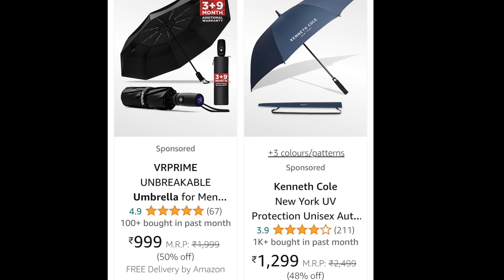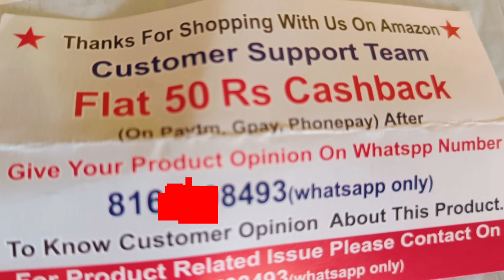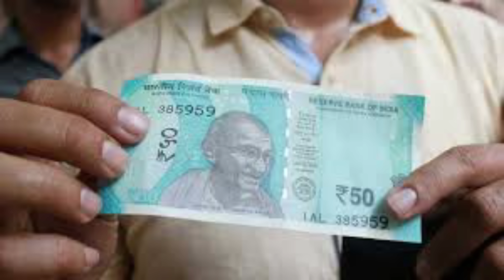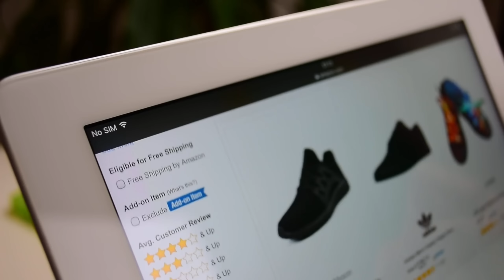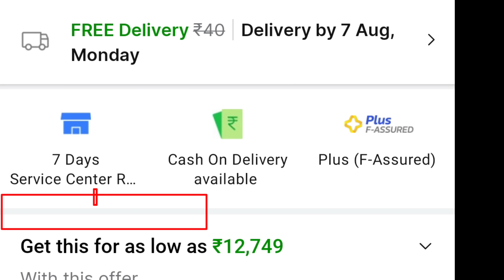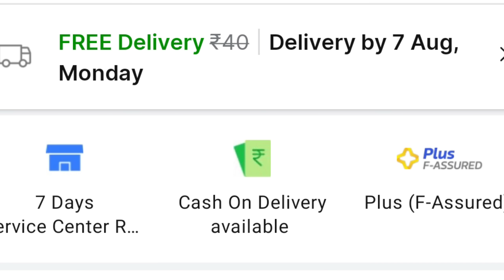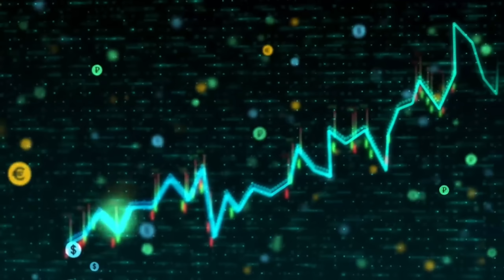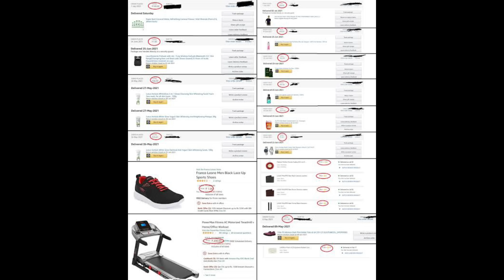Online shopping frauds in india \Online shoping scam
About us :

We have been learning a lot of facts throughout our life. Now you are at the right place if you are one of the people like me, who interested in research and learning about new things around us. We will educate you with a lot of interesting facts about our daily life, science, astrology, and many more.

This video including :
1.Telegram shopping frauds
2.Online shopping frauds in india
3.Un known facts in kannada
4.facts in kannada
5.amazing facts in kannada
6.interesting facts in kannada
7.Unbelievable facts in kannada
8.Untold facts in kannada
9.Information hub
10.facebook marketplace scams
11.How to save money
12.instagram scam
13.New business ideas kannada
14.Online shoping scam
15.grocery shopping

Note : this Chanel does not promote any illigal content. All content of this video is provided for only educational purpose.

I am not owner of any content which I used in my video all resources like pictures or video from Google or any other helpful site which help us to explain our video nicely or deeply so I credit  my all work to  Google or any other sites .if I used any others content then I will definitely credit to him thanks I hope all owner understand to me if I used some content in my video's thanks again to all owners.

facebook marketplace scams
instagram scam
New business ideas kannada
Telegram shopping frauds
Online shoping scam
Online shopping frauds in india